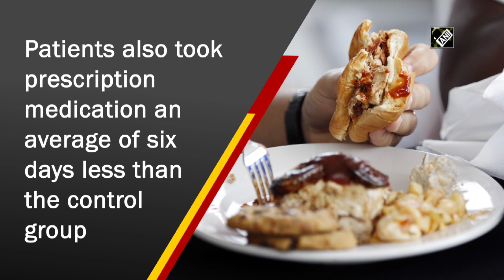Dietitians an effective part in weight loss process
New Delhi, Feb 21 (ANI): According to new research, intensive behavioural therapy from dietitians may be a very effective way for older Americans to lose weight. Patients undergoing intensive behavioural therapy for obesity met with a registered dietitian once every week for the first month. The patients and the dietitians discussed behavioural health risks and factors affecting their choices. The dietitians recommended clear, specific, and personalized advice and the dietitians and the patients worked together to pick goals and methods to achieve them, and the two arranged to follow up meetings to discuss progress and challenges. The analysis showed statistically significant improvements in clinical outcomes from intensive behavioural therapy treatment. Patients also took prescription medication an average of six days less than the control group. This study suggested that the advantages of dietitian-provided intensive behavioural therapy extend beyond weight loss to include associated benefits for Medicare patients.